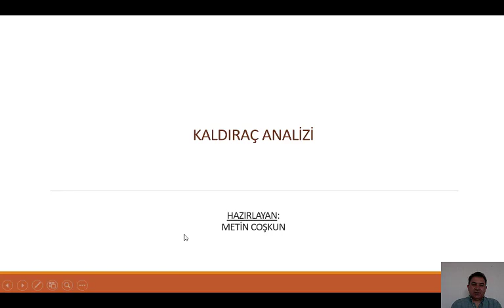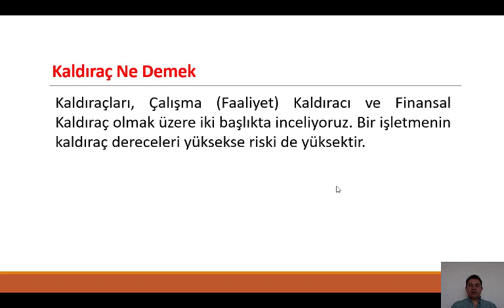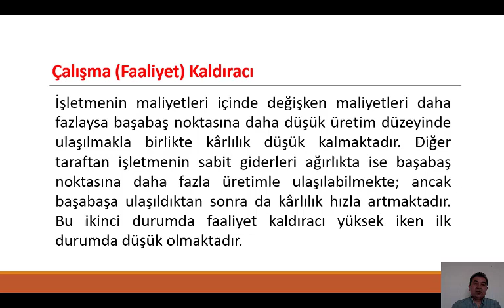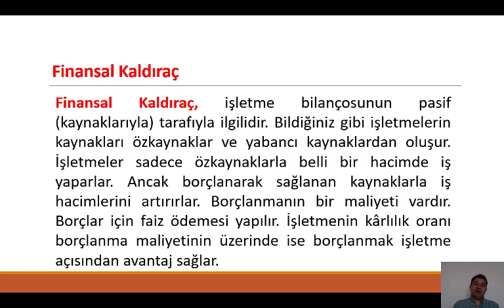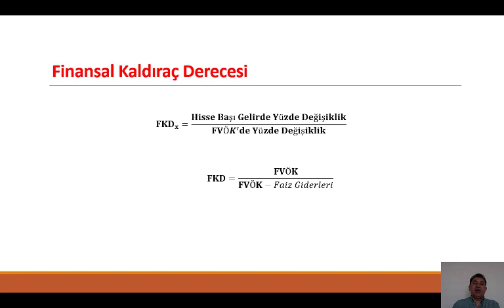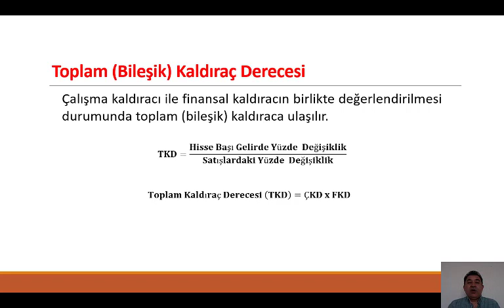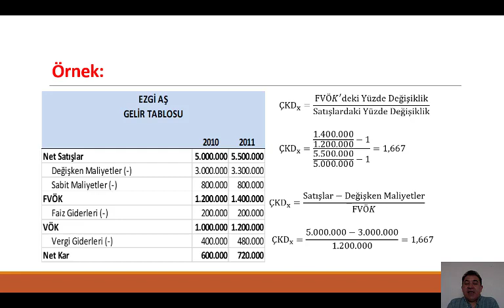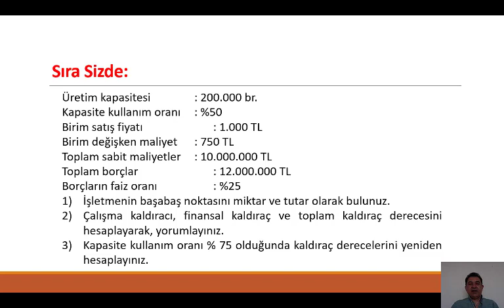Kaldıraç Analizi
Bu videoda, çalışma kaldıracı derecesi, finansal kaldıraç derecesi ve toplam kaldıraç derecesi konularını anlatıyorum. İyi seyirler.